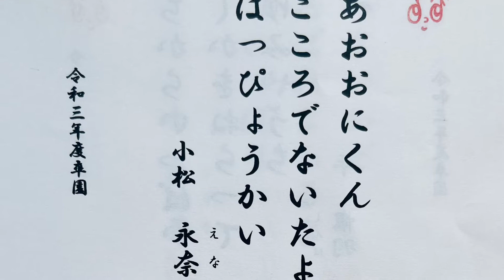こども美術館 こども俳句と絵その３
こども俳句と絵　令和３年度卒園記念俳句集その３
　こどもたちのつぶやきが、素敵な俳句になりました。
　こどもたちは、見えないものを見、聞こえない声を聴き、言葉にならない思いを感じる力が育ちました。
　そして、色々感じたことを、言葉にして伝えてくれました。
　絵にも表してくれました。
　私たちも共に感動しました。ありがとう！
　卒園記念に俳句集にしました！